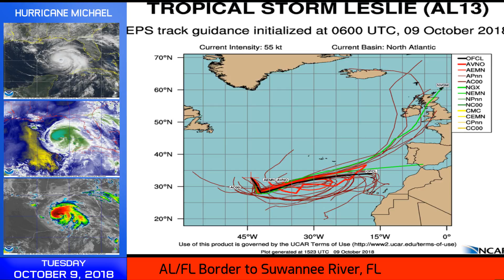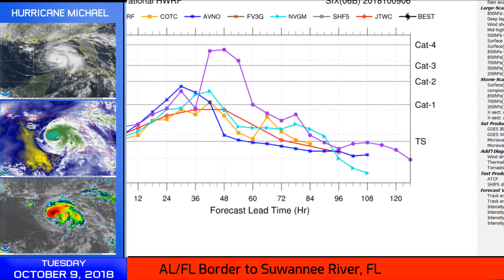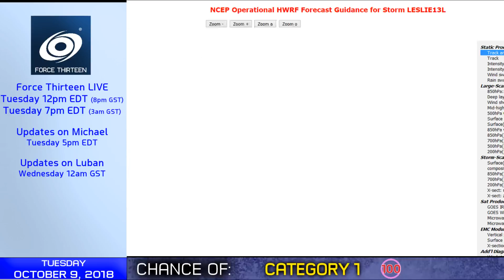Hurricane Michael/Cyclone Luban Update - 12pm EDT Oct 9, 2018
Hurricane Michael is continuing to intensify in the Gulf of Mexico, and poses a severe threat to Florida. Tropical Storm Leslie continues to meander around the Atlantic Ocean, and is now joined by Nadine in the Eastern Atlantic. Hurricane Sergio is slowly making its way towards the Baja California Peninsula. Cyclone Luban threat to Oman is decreasing, and Cyclone Titli could become a hurricane strength cyclone before striking India.